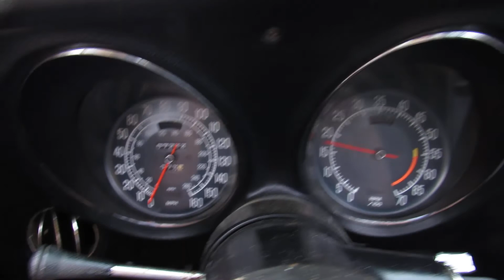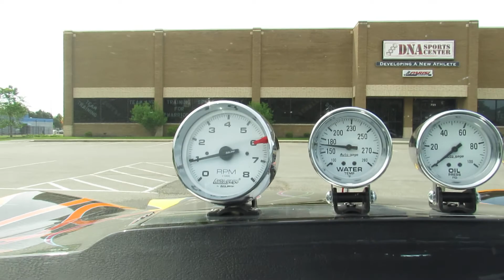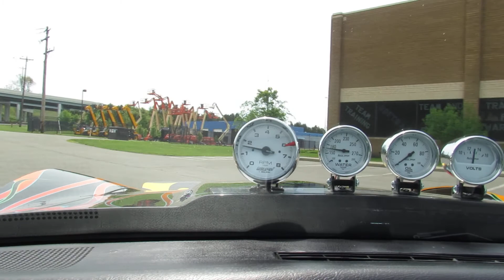1976 Corvette Custom Running/Driving Video